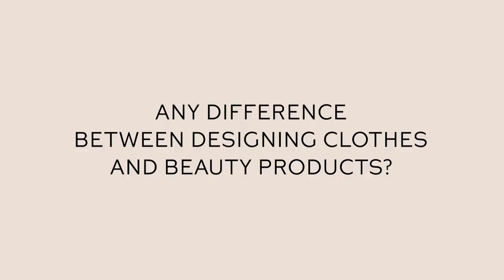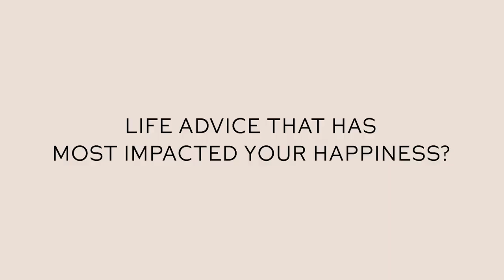Francisco Costa on the Epic Life Advice That Calvin Klein Gave Him | Westman Atelier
In this clean living Q&A, creative director Francisco Costa opens up about the secret behind the Brazilian mindset, the life-changing advice that Calvin Klein gave him, his Costa Brazil beauty line, and the life skill he's still trying to master.

Sign up for Gucci's Guide, our weekly newsletter with more makeup how-tos, beauty adventures, and black book listings here!